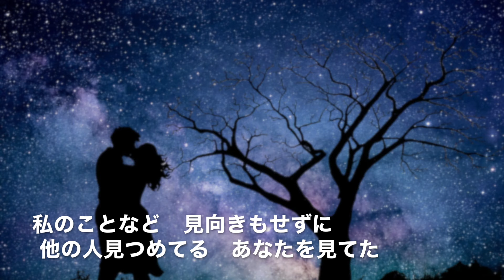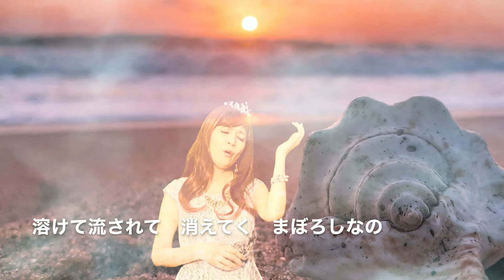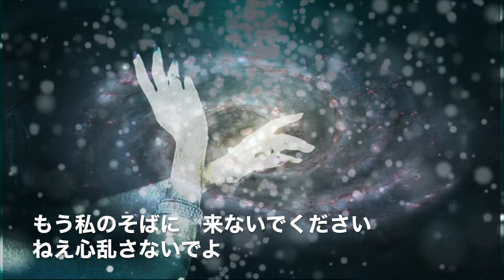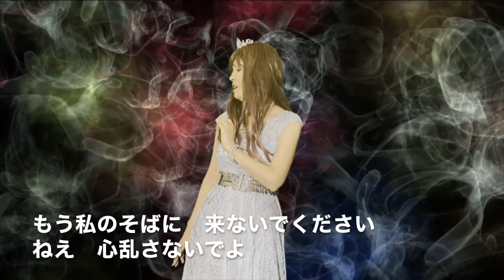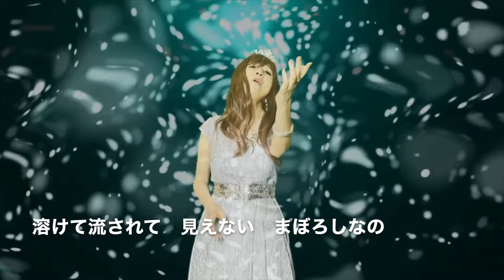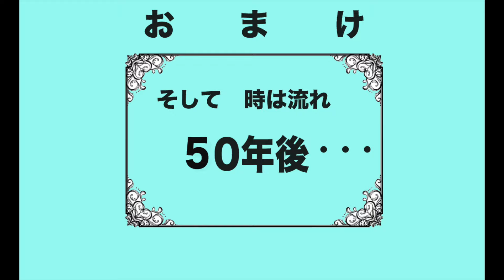「人魚のような恋」ＭＶ 崎島じゅん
作詞・歌： 崎島じゅん
作編曲・動画制作： 三原あみ

二人での崎島じゅんオリジナル曲制作は、4作目となります。
「祈り」「唖然呆然愕然」「花束のメッセージ」「人魚のような恋」

今後も、二人での作品をYouTubeに、アップしていきます。

シニアでも、夢を追います！😊
IT が苦手なんて言ってられません😅

これから、始めるには、若い人には、なかなか追い付いていかないかもしれないけど、
私たちは、のろまな亀かもしれないけど、始めました。😊

新人作曲家の三原あみさんは、作曲でも賞をとられたり、
若い人に習ってまでも、編曲も勉強し、レコーディング、動画制作だって勉強してご自分でやっています。

私たちシニア世代(60代)も、夢を諦めず、努力を楽しみ、頑張っています。

おう、頑張ってるなあ！と、
思ってくださるかた、👍クリックで、応援してくださると、励みになります。よろしくお願いいたします🙏🙇